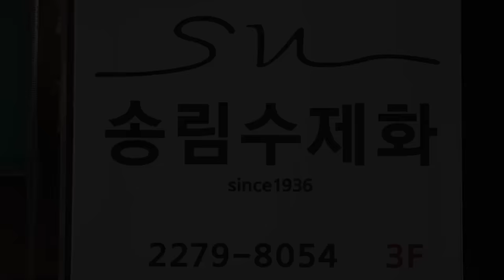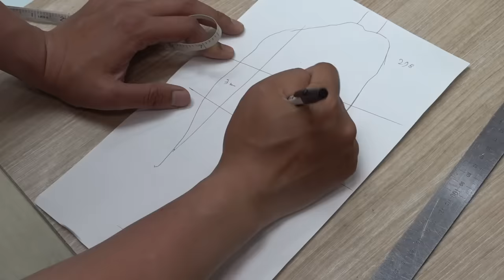Process of Making Handmade Hiking Boots. Korea's Best Shoe Master